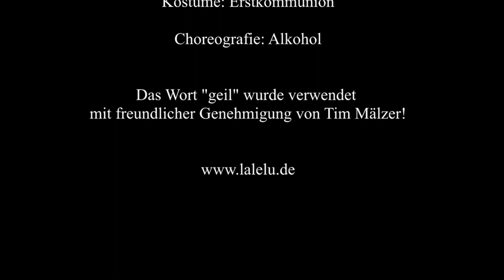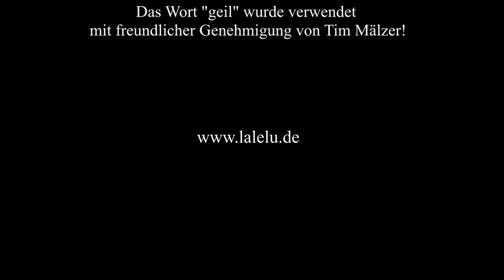LaLeLu | Weihnachten Alleine - Ein Vorschlag für Weihnachten 2020! LaLeLu a cappella comedy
Lockdown 2020? Ärger mit der Familie? Geschenkephobie? Singlehaushalt in der Großstadt? Für Weihnachten 2020 hat LaLeLu a cappella comedy den ultimativen Vorschlag! Soviel Harmonie war noch nie! Kein Geschenke-Fail, keine falschen Bemerkungen, keine Abstimmungsprobleme! Es läuft einfach! "Weihnachten alleine" ist DER Hit zu Weihnachten 2020 und wird "Last-" sowie "White Christmas" den Rang ablaufen. Vergesst die "Weihnachtsmetzgerei", "Oh Tannenbaum" und "Geschenkemüll" (vergessener Song der Punkband "The Oi-Ters"): künftig hört die ganze Welt "Weihnachten alleine". Bei einer nicht repräsentativen Umfrage bei LaLeLu waren es ganze 100%, die "Weihnachten alleine" einem Freund weiterempfehlen würden. Da kommt nicht einmal Donald Trump mit! Doll!
Wir freuen uns sehr, ein weiteres Mal den großartigen A-Cappella-Spezialisten Johannes Feick für die Videoproduktion gewinnen zu können!!